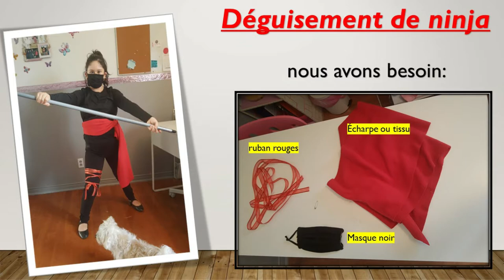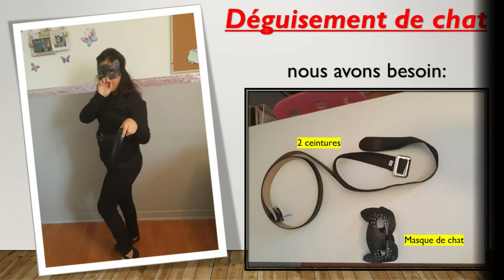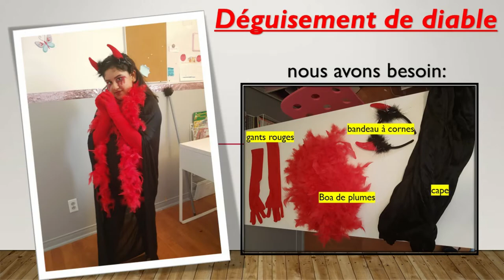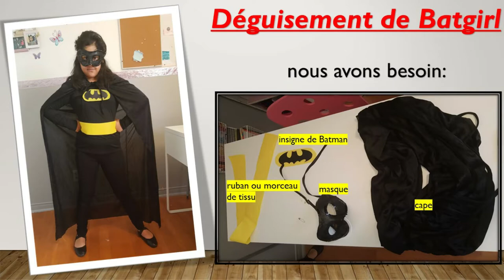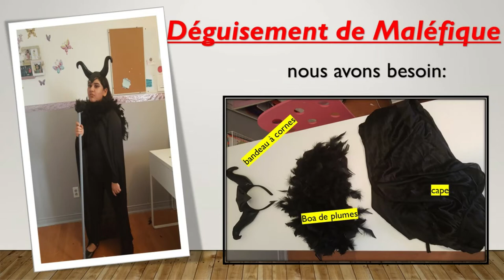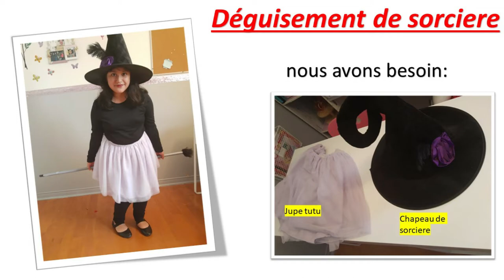COMMENT FAIRE 7 COSTUMES AVEC UN PANTALON ET UN CHANDAIL NOIR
Aujourd'hui c'est l'Halloween alors je vais vous montré 7 costume facile et rapide avec des choses qu'on à la maison .